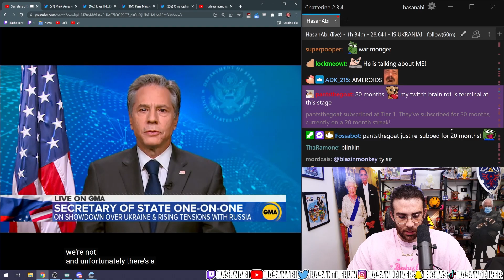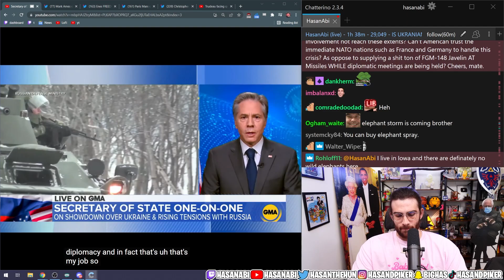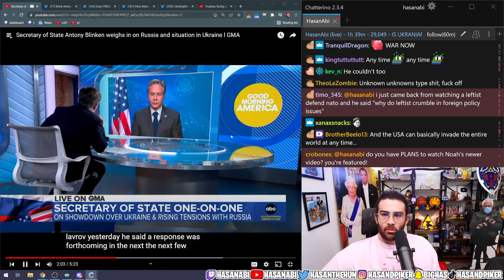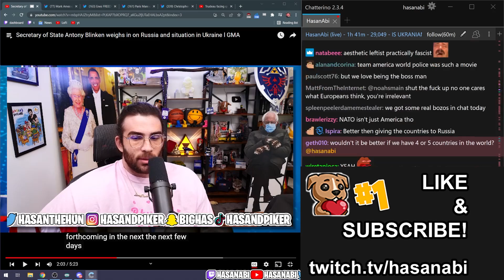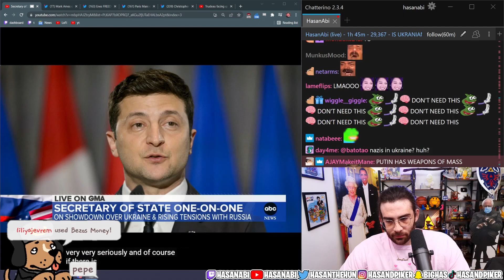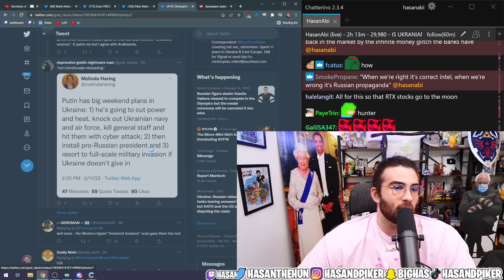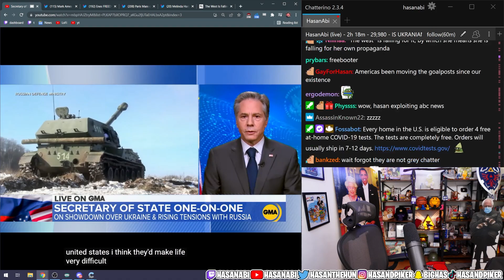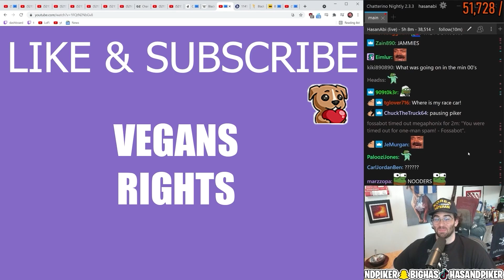ONE OF US IS LYING (about Ukraine) - HasanAbi Reacts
from 2/16/2022

Hasan Piker is a Turkish-American radical left-wing socialist political commentator who is known for speaking out against the likes of the anti-vax Christian conservatives, identity politics, the elite ruling class, the new-wave of American fascists in the Republican party, and the useless fake woke Democratic Party. He streams on Twitch, where he speaks on current events from a leftist perspective and advocates for socialist policies that would benefit the working class. Since leaving his job at The Young Turks where he worked with his uncle Cenk Uygur, Hasan streams with friends xQc, Pokimane, Valkyrae, AOC, Ludwig, Mizkif and more! Hasan spends many hours a day reacting to political and non-political content, including the day's biggest news stories / memes, takes from Joe Rogan, Ben Shapiro and Steven Crowder, and to getting cancelled by Nicki Minaj or k-pop stans. He likes to react to content from Andrew Callaghan of Channel 5, WWE wrestling, Jubilee, and much more! The revolution will not be televised, but the results will